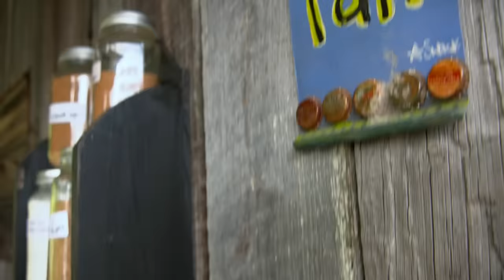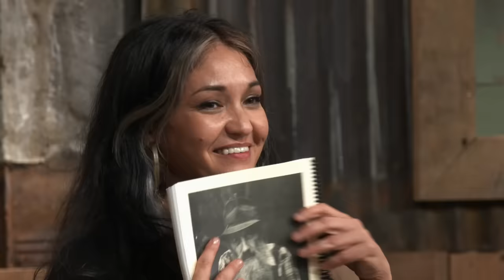Liquor Master Shocks Judges With Her Whiskey-Liqueur Moonshine! | Moonshiners: Master Distiller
Master Distiller winner Mera returns to shock the judges with her astounding popcorn-style whiskey-liqueur moonshine.

🇬🇧 Catch full episodes of your favourite Discovery Channel shows on discovery+